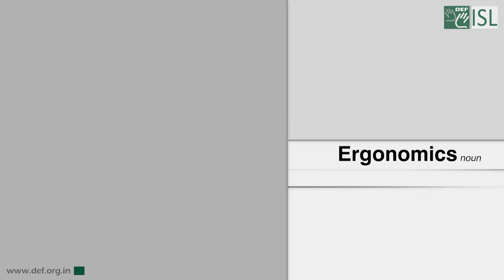Ergonomics (Noun) Word of the Day for April 15th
Ergonomics

Meaning - the scientific study of people and their working  conditions, especially  done in order to improve  effectiveness:

Example - A specialist in ergonomics will work with the  team  designing  the  production  line  in our  new  factory.